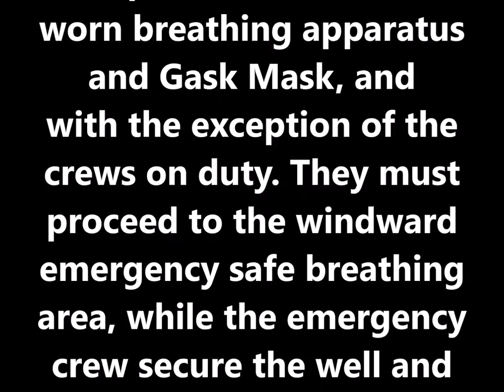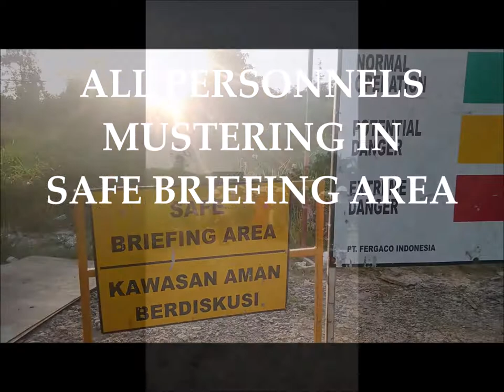H2S DRILL, RESCUE DRILL, ABANDON DRILL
Toxic and Combustible gases are one of the most notorious killers of Oil and Gas Industry
(OGI) workers. H2S Drill is an exercise with the assumption that there has been exposure
to H2S gas. This exercise is carried out without a notice. The aim is to determine the readiness
of all personnel for emergency conditions when H2S exposure occurs, so that if it does occur, the personnel are fully prepared, do not panic and know the H2S Emergency Procedure